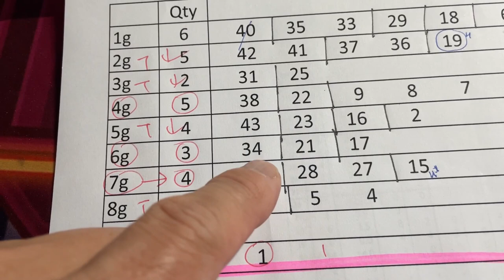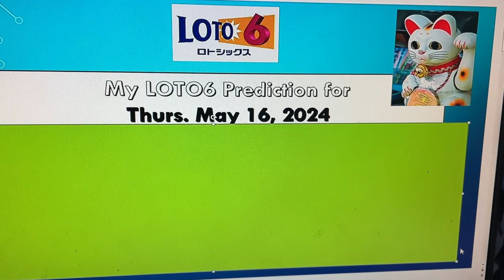My ロト6 prediction for Thurs. May 16, 2024-Wow! My prediction captured 5/6 plus the bonus!